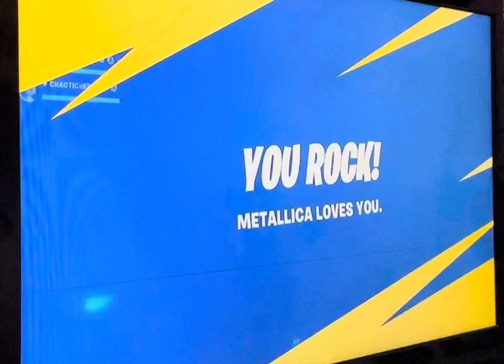Metallica Fuel. Fire. Fury. Concert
Please don’t copyright me! I just participated in the event and it was awesome!!!